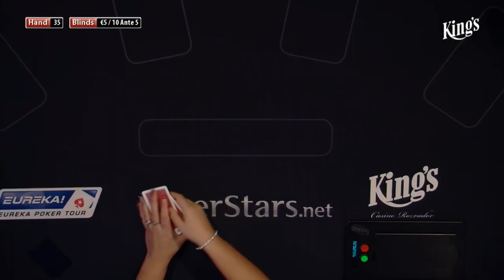CASH KINGS E24 1/3 - DE - NLH 5/10 ante 5 - Live cash game poker show - Leon Tsoukernik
This cash game was produced on location at the King's Casino in Rozvadov (Czech Republic). Produced by kingspokernews.com 2014.